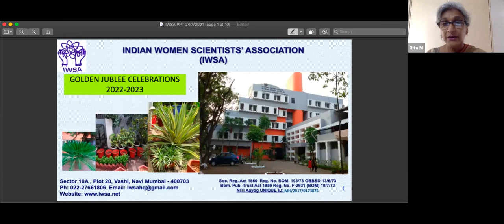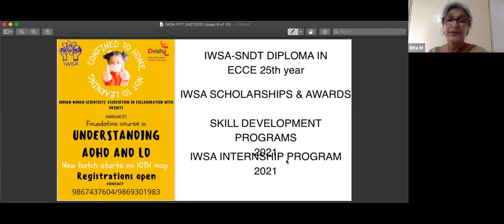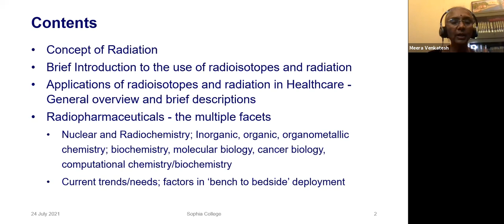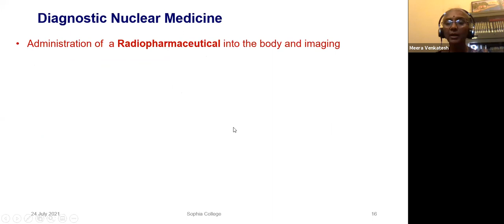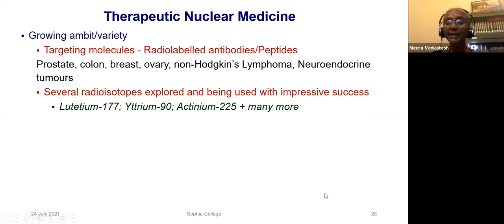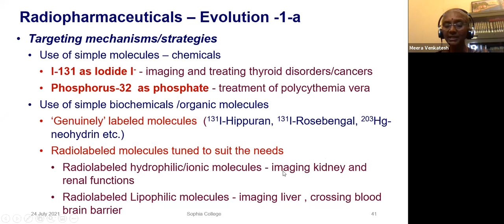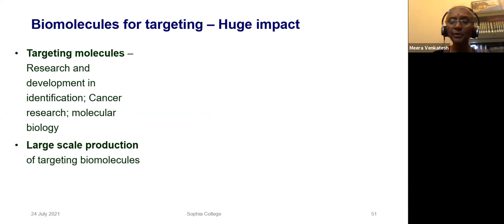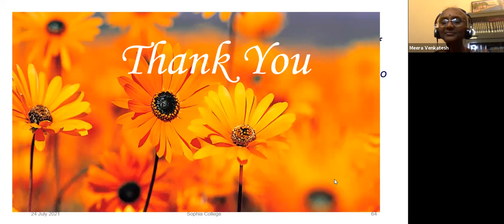A webinar on Radiopharmaceuticals and their Applications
Sophia College (Autonomous), Department of Chemistry had organized a webinar on "Radiopharmaceuticals and their Applications" in collaboration with IWSA (Indian Women Scientists' Association).
Dr. Meera Venkatesh - former Director of IAEA, was the main speaker of the webinar.